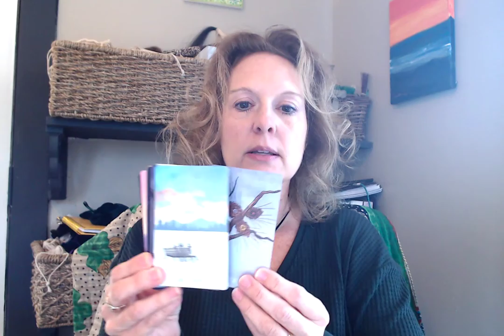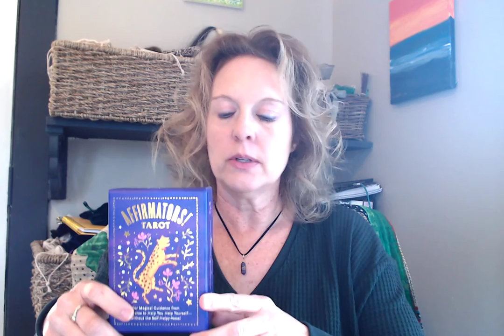Holiday Tarot Goodies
Ethony's 31 Days of Tarot
Day 1
I treated myself to three Tarot decks this holiday season:
The Affirmators Tarot
Cards of Time: @f-time.html